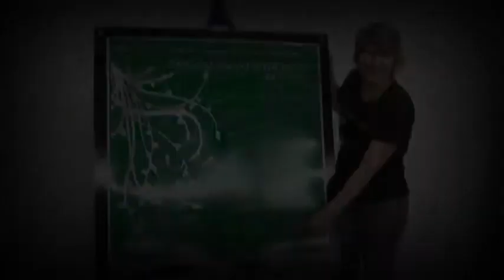Design de Interiores - KNF